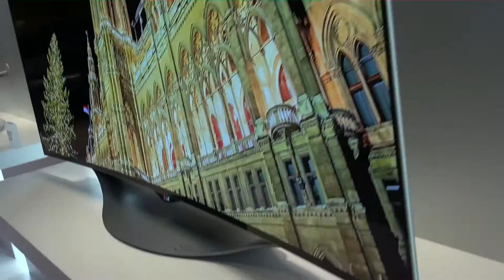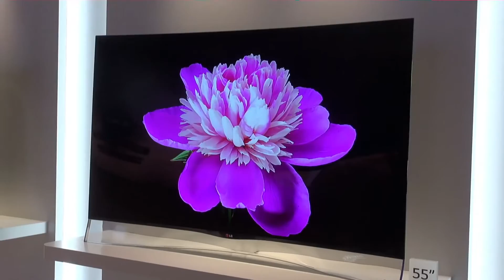IFA 2014 - LG: 55 Zoll Curved OLED TV mit Blatt-Standfuß [Hands On]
Ein weiteres Highlight vom LG-Booth auf der IFA 2014. Der 55 Zoll OLED TV mit dem schönen Blatt-Standfuß. Im Video zeigen wir euch den TV im Detail, weitere Infos gibts wie immer